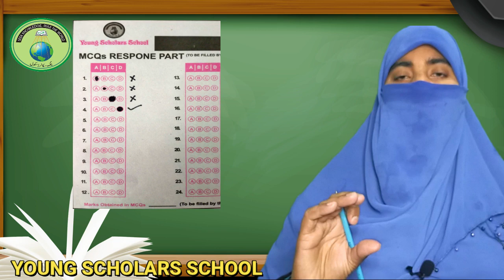Board Exams Preparation Urdu Part 1 || Young Scholars School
Board Mian (9+10)Urdu MCQs mian full marks kesy hasil karen || Young Scholars School